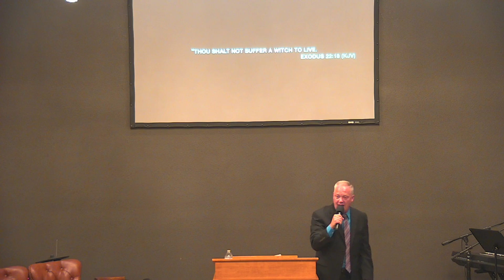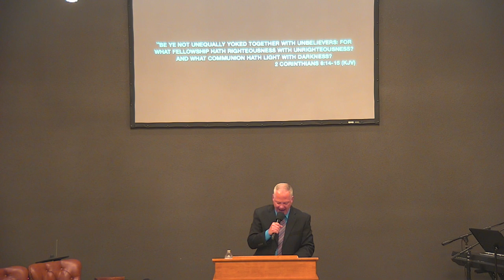The Compromised Church - Pastor Aaron DeLaughter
Thursday Service at New Life UPC Liberty, TX Pastor Aaron DeLaughter